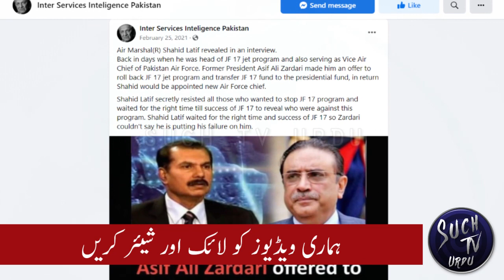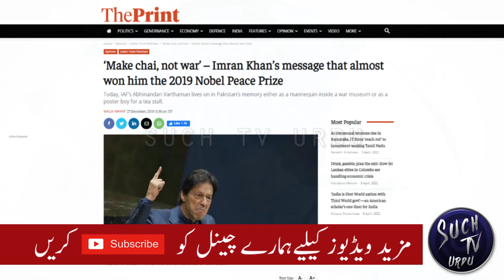No exit from Pakistan by Daniel Markey and U.S. letter to Imran Khan | Nawaz Sharif meetings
Daniel Markey tells in his book about U.S. involvement in Pakistan.
Nawaz Sharif commitments in his meetings in London.
A history of U.S. Pakistan deep seated relations.
Imran Khan visit to Moscow and relations with United States.
Shahbaz Sharif selection as new PM of Pakistan.